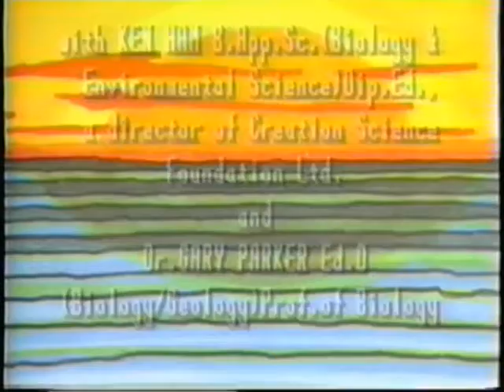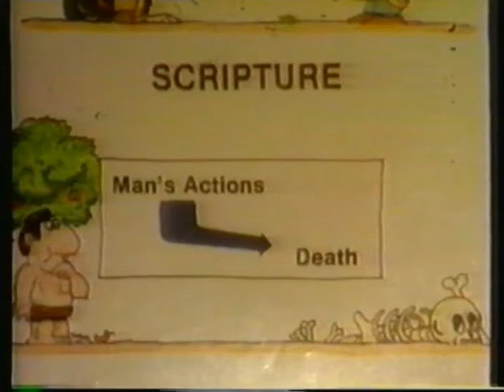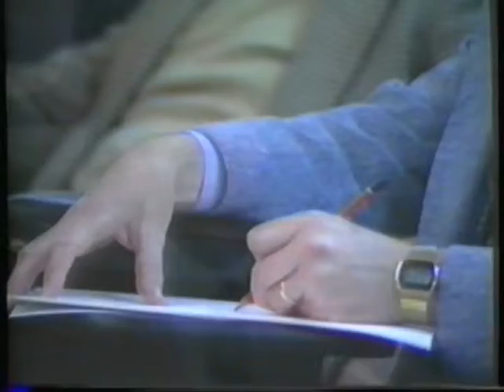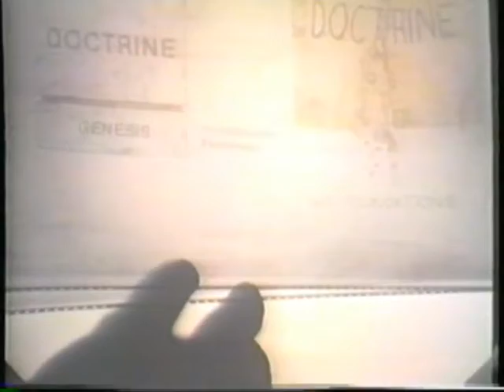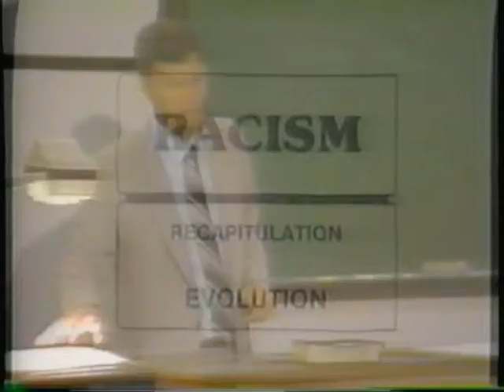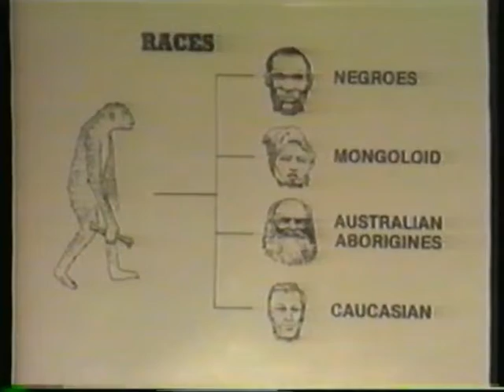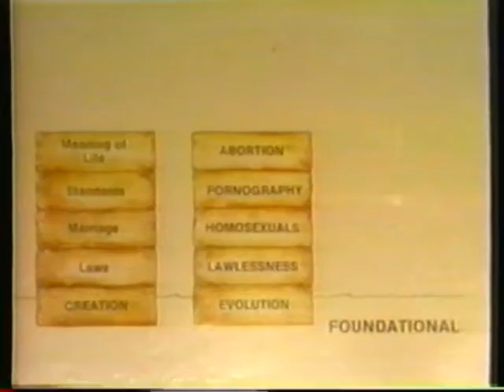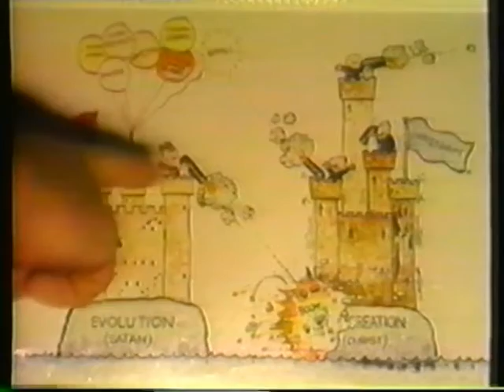creation science foundation understanding genesis vol 2